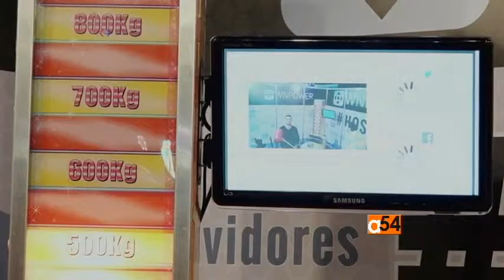What's Trending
VOA’s Esther Githui-Ewart reports on the latest trends; Arnold Schwarzenegger to replace Donald Trump as the host of “Celebrity Apprentice.” A taste of the future at a Latin American tech event and the Kardashian-Jenner sisters launch new web sites and apps.